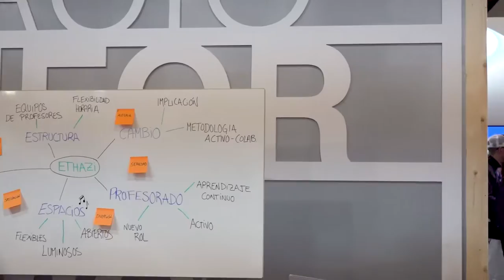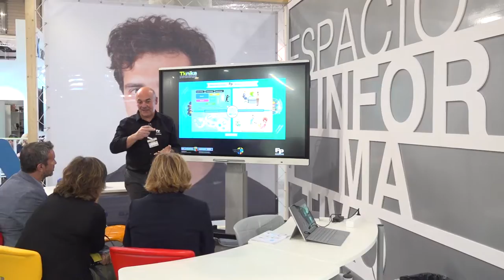FPEUSKADI-TKNIKA, FERIA SIMO EDUCACIÓN 2018